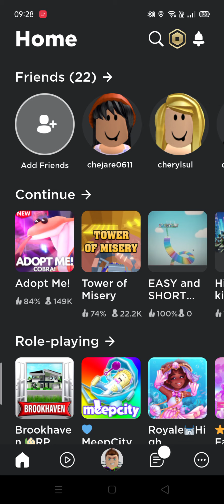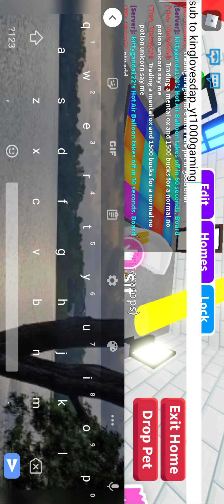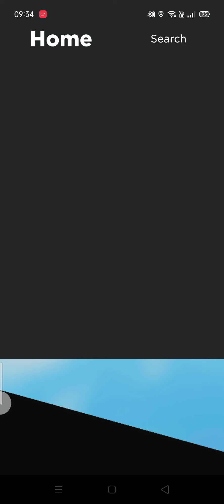Completing Tasks of Triceratops | Adopt me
Sorry my video got cut out as it glitched out.🥺🥺🥺